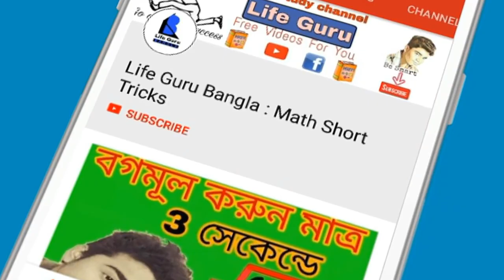নতুন শিক্ষানীতি অনুসারে Holistic report card কি | What is Holistic Education | NEP 2020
নতুন শিক্ষানীতি অনুসারে Holistic report card কি | What is Holistic Education | NEP 2020What do you mean by holistic education? | Why is holistic education so important? | What is meant by holistic development? | How is holistic education different from the traditional education? |national education policy 2020   | জাতীয়  শিক্ষানীতি ২০২০